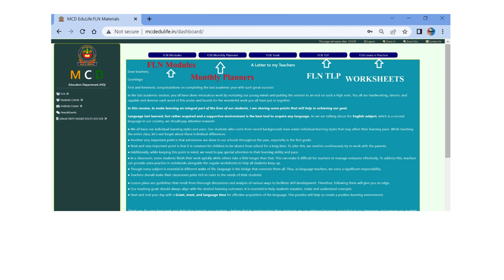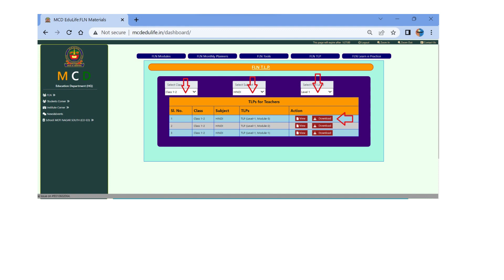How to download FLP etc from Edulife portal (for teachers only)